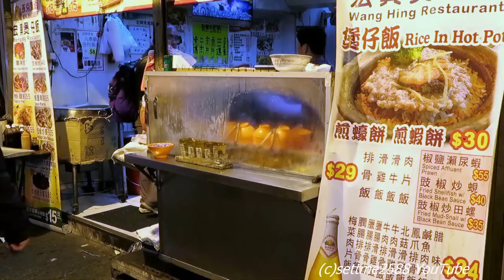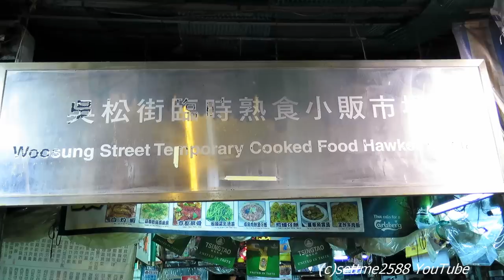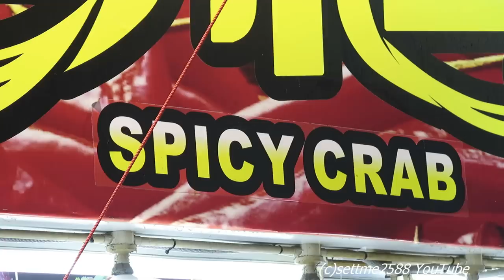Hong Kong Street Food. The Fabulous Stalls of Temple Street, Yau Ma Tei